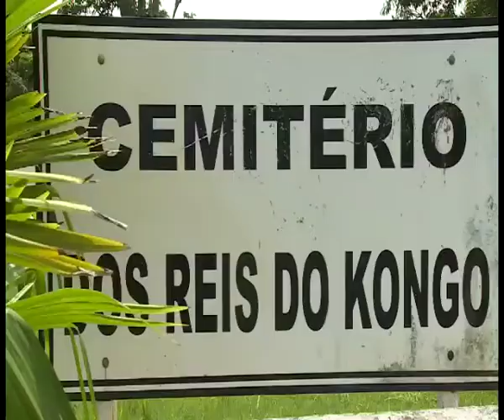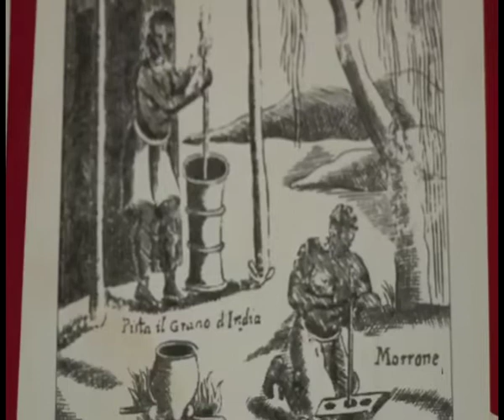Mbanza Kongo Cidade Património Cultural Mundial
HISTÓRICO QUE ELEVRAM A CIDADE DE MBANZA KONGO A PATRIMÓNIO CULTURAL MUNDIAL PELA UNESCO(Reportagem emitida pela TPA)